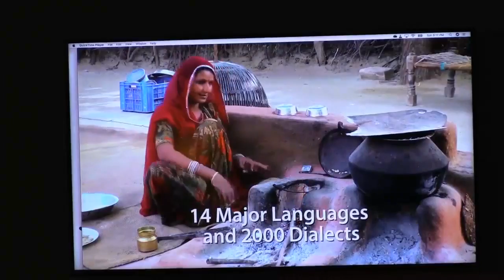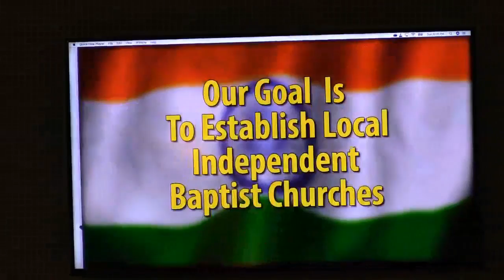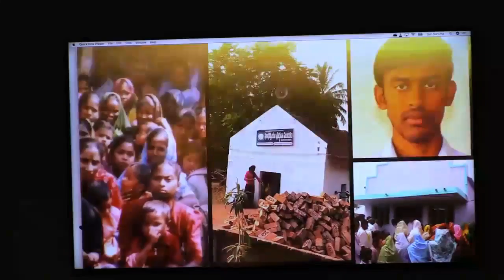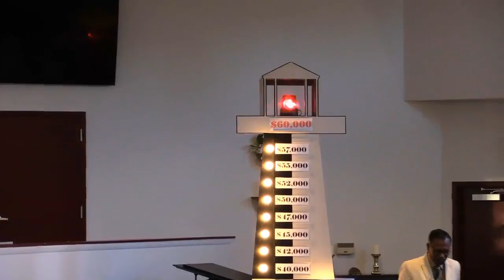24 April 2022 PM Missions Conference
John O'Malley preaches from Mark 11. The Lord wants our help to make cookies.

Matthew Henry presents his ministry.